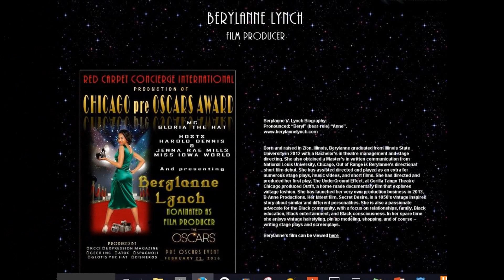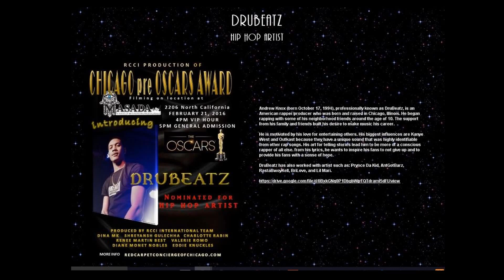CHICAGO OSCARS DOCUMENTARY EVENT